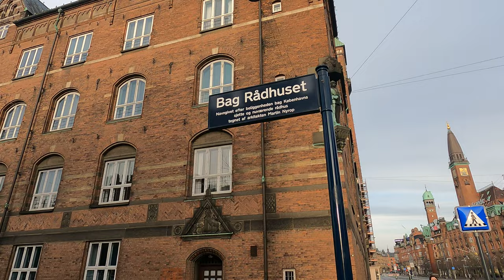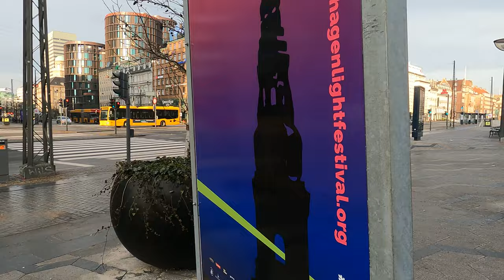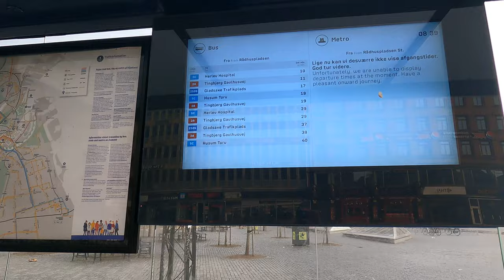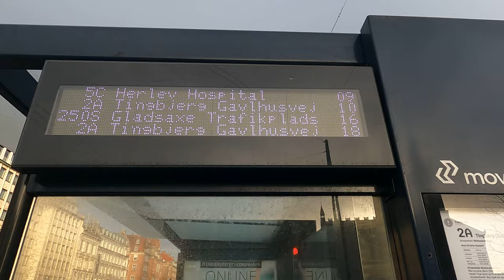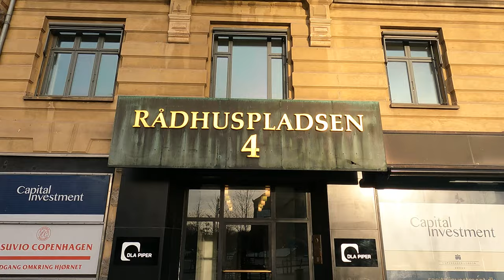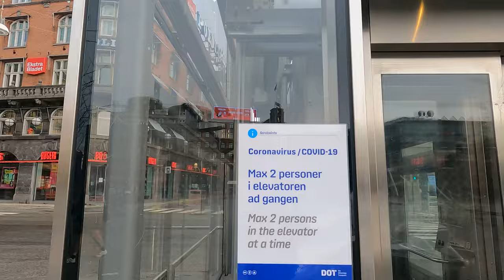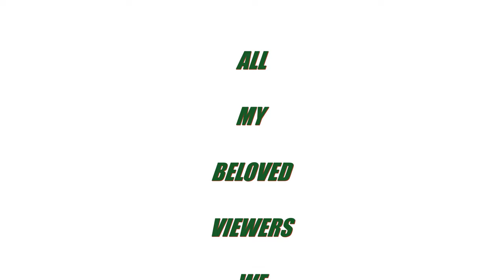VISIT TO COPENHAGEN DANMARK NO - 16